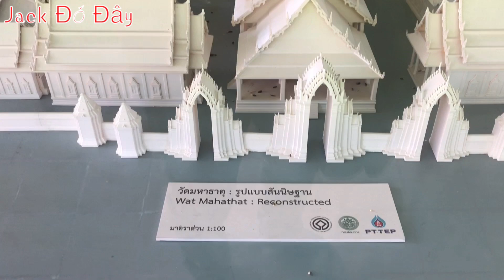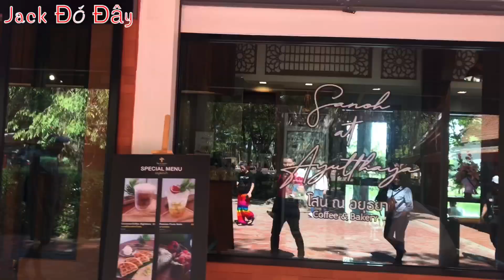Cố đô Ayutthaya || đầu phật bị chặt để lấy vàng - kỳ bí với đầu phật trên cây|| Jack Đó đây- tập 5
Ayutthaya
Lịch sử ayutthaya
Thành cổ
Đầu phật treo trên cây
Đầu phật trong cây
Vàng thái lan